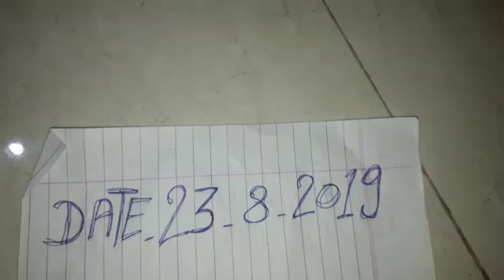Original valampuri Shank(4)